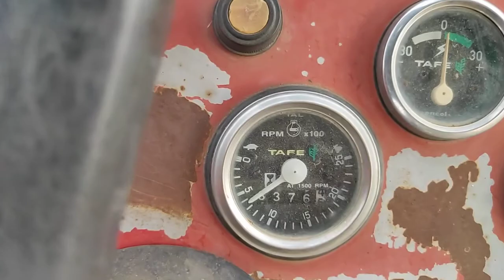massey Ferguson tractor